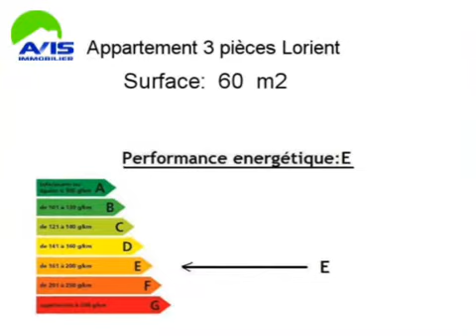Achat Vente Appartement Lorient 56100 - 60 m2